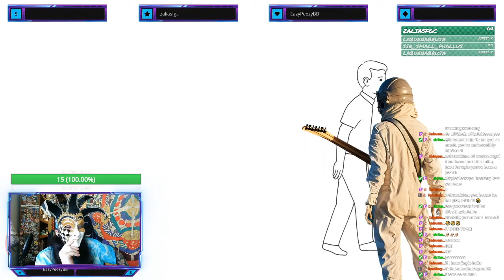The First Subscriber Giveaway! | Conversations with Kyleidoskope | On Stream Giveaway